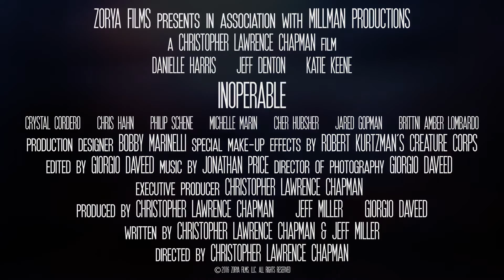Inoperable Trailer | Danielle Harris, Katie Keene, Chris Hahn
Inoperable Trailer | Starring Danielle Harris, Katie Keene, Chris Hahn

A young woman wakes up in a seemingly evacuated hospital with a hurricane approaching that has awakened malevolent forces inside. She realizes she must escape the hospital before the hurricane passes, or she will be trapped there forever.
Director: Christopher Lawrence Chapman
Writers: Christopher Lawrence Chapman, Jeff Miller